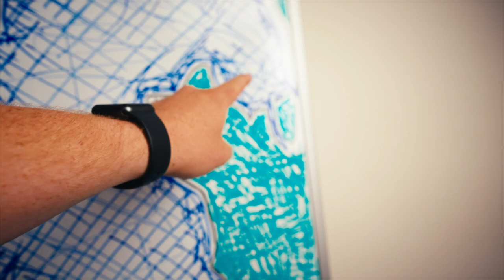Seattle's secret park is only accessible by boat - Blake Island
Bye!